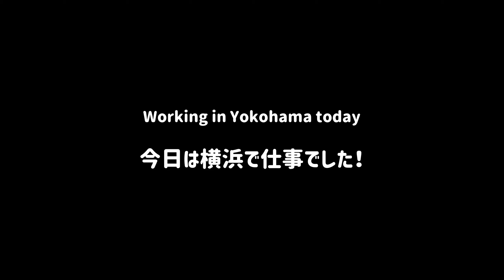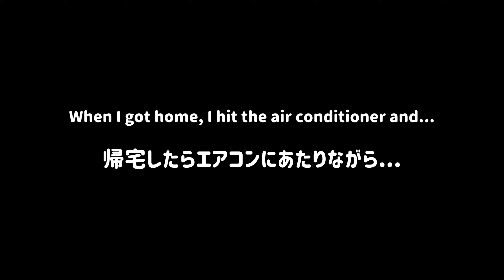横浜日産ギャラリーのスタバが素晴らしいという話と本日も撫でられる子猫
今日は横浜にある#日産ギャラリー のスタバに仕事の関係で行きました。
ここのスタバには横浜の#ベイクウォーター やスカイビルが見えるテラスがあり、おすすめです！
日中と夜の景色の違いにぜひ注目してみてください。

最近のたぴはマッサージが好きすぎて途中で何をやってもされるがまま、、
そこが可愛いんですけどね、、